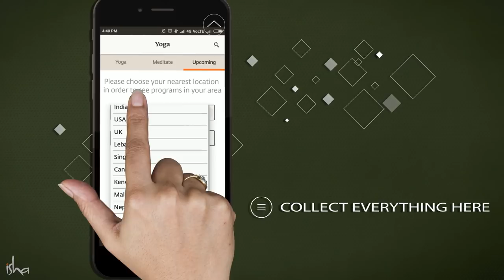The (Free) Sadhguru App: Meditation, Wisdom and Yoga Practices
The Sadhguru App has everything a spiritual seeker needs. Experience calmness, balance and health through the guided meditations and practices, learn about a wide range of topics such as spirituality business success, and living a joyful and stress-free life, receive daily inspiration from Sadhguru, and still your burning hunger to know more about spirituality and mysticism via Sadhguru Exclusive.